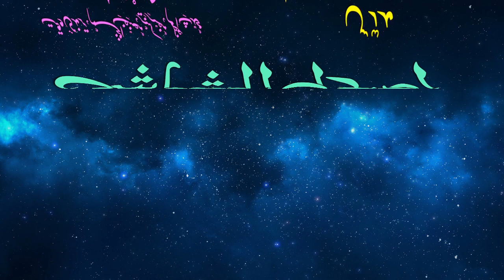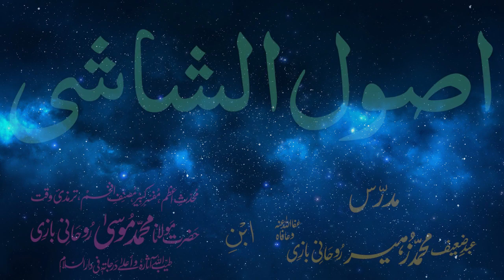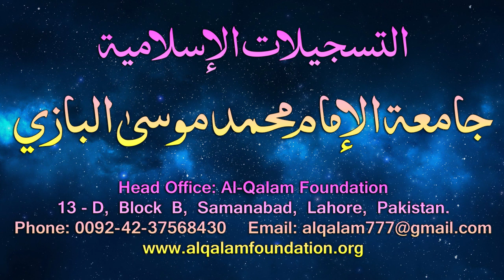Usul-e-Shashi Dars - 48 - page - 033 - by Maulana Muhammad Zuhair Albazi - 22/03/2006